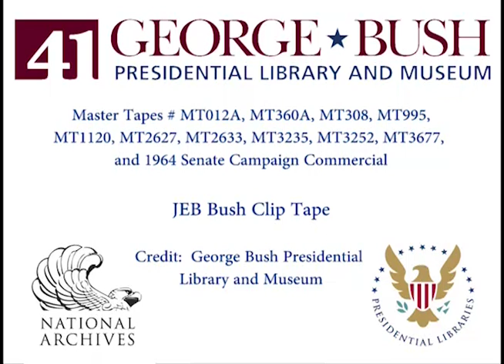JEB Bush Clip Tape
Various clips of John Ellis "JEB" Bush with his father, George H. W. Bush compiled from White House Television (WHTV) video tapes and other video in the holdings of the George Bush Presidential Library and Museum. Specific Master Tape numbers are: MT012A, MT360A, MT308, MT995, MT1120, MT2627, MT2633, MT3235, MT3252, MT3677, and 1964 George Bush for Senate Campaign Commercial. This footage is official public record produced by the White House Television (WHTV) crew, provided by the George Bush Presidential Library and Museum.

Date: Various Dates
Location: Various Locations

Access Restriction(s): unrestricted
Use Restrictions(s): unrestricted

Local Identifiers: JEB Bush Clip Tape; MT012A, MT360A, MT308, MT995, MT1120, MT2627, MT2633, MT3235, MT3252, MT3677, and 1964 George Bush for Senate Campaign Commercial

This material is public domain, as it is a work prepared by an officer or employee of the U.S. Government as part of that person's official duties. Any usage must credit the George Bush Presidential Library and Museum, and no exclusive rights or permissions are granted for usage.